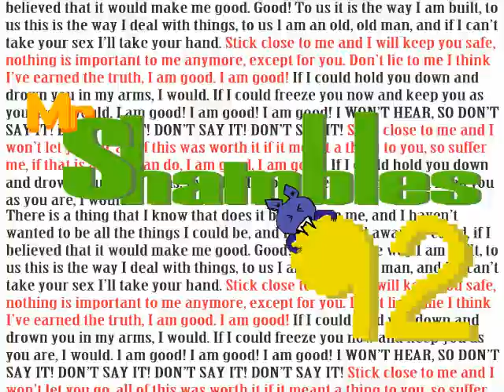Vlog 15: Vlog Week 2 Day 1- Here in mine craft...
A few technical difficulties mean I had to record today's vlog in minecraft.
PS: sorry for the switching in and out of widescreen... I'll work that out tomorrow... hopefully